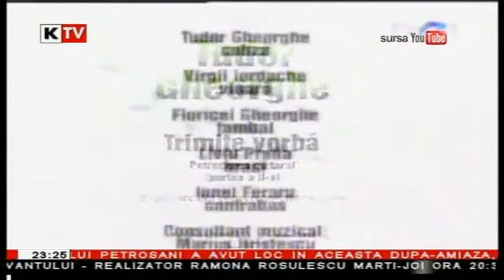Valea Jiului un Univers - 2 Iunie 2013